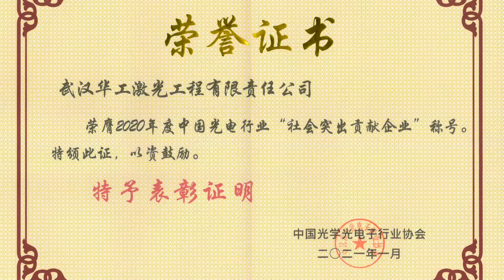【HGTECH】 Outstanding Contribution Enterprise to Society in China's Optoelectronic Industry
【HGTECH】HGLASER was awarded the title of Outstanding Contribution Enterprise to Society in China's Optoelectronic Industry

We are committed to our customers with providing better services.